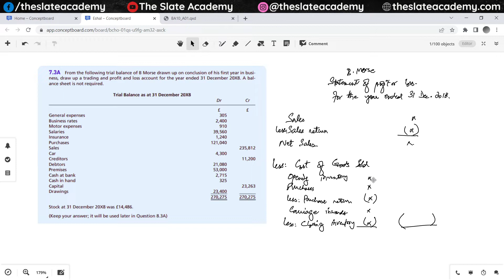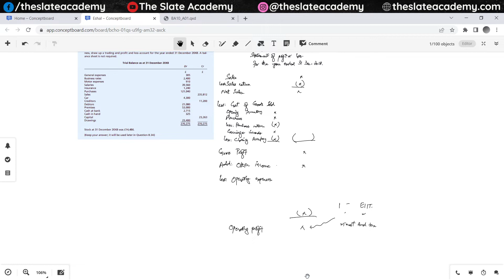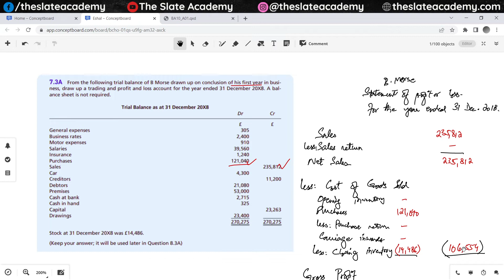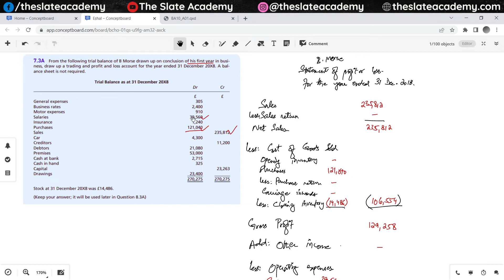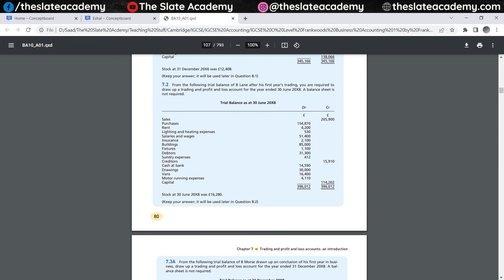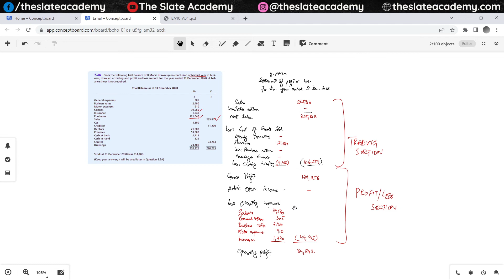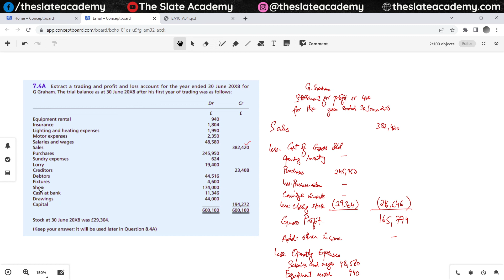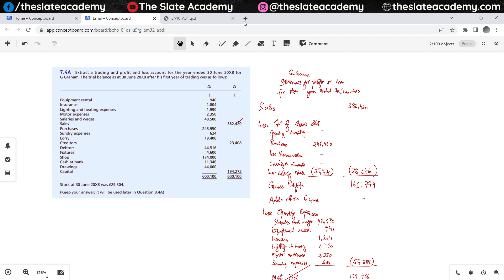How to prepare Income Statement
In this lesson we learn how to prepare income statement or statement of profit or loss from trial balance.

This video is from our ongoing classes of AS Level Accounting for May June 2023 attempt.

This lesson could be useful for students of IGCSE Accounting, A Level Accounting, CBSE Accountancy.